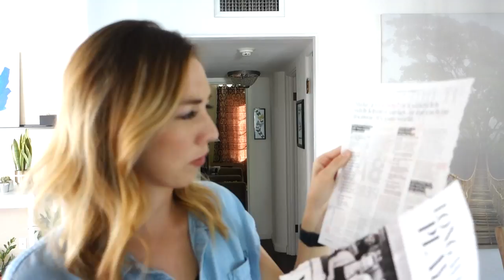Friday 5 I Episode 11 Cacti Haul, Food and Wine Magazine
Happy November
1.Bloom

2. Avada Chakra Balancing Body Spray

3. No Shop October

4. Food and Wine Magazine Recipe
-Dinner Rolls with Nigella Seeds and Flaky Sea Salt

5. Fry's $3 Cacti